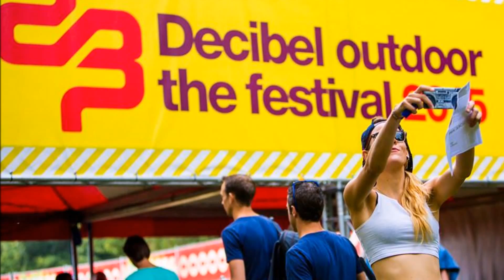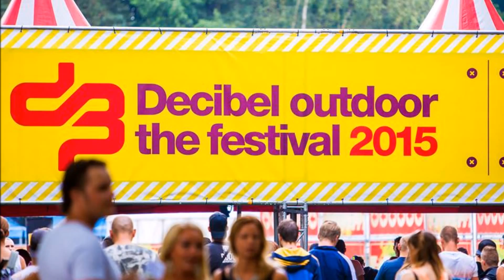Amada vs. AniMe vs. Miss K8 @ Decibel Outdoor 2015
01. Nosferatu - Assassinator Style
 02. Typhoon - Loud Noizes (Loud Hc Mix)
 03. Miss K8 - Too Many Answers
 04. Men Of Steel - The Future Is Ours (DJ Panic & Tha Playah Remix)
 05. Tommyknocker - Nobody Stopping This
 06. Counterfeit & Negative A - Self Acclaimed Criminals (Angerfist Remix)

06. Negative A & Counterfeit - Self Acclaimed Criminals (Angerfist Remix)
 it's the right title, not Counterfeit & Negative A.
 Set editors please fix it.
Here to , because we have two different version / links of/to same track. :)

 07. 2 Brothers On The 4th Floor – Come Take My Hand (The Viper Remix)
 08. AniMe - Bass For Your Face
 09. AniMe - A-Bomb
 10. Angerfist & Miss K8 - Santiago
 11. Nosferatu & Tha Playah - Bustin the Refix
 12. AniMe - Terrordome
 13. Angerfist - Incoming
 14. DJ Mad Dog ft. MC Jeff - The Future
 15. AniMe - Bitches
 16. Tha Playah & Nosferatu - Riders of Retaliation (Dominator 2015 Anthem)
 17. D-Fence - Krakaka Hardcore Remix
 18. DJ Mad Dog - Rewind
 19. Miss K8 - The Poison
 20. Tha Playah - Walking The Line
 21. Skrillex - Ragga Bomb (Art of Fighters Bootleg) (Mad Dog Re-Edit)
 22. The Sickest Squad vs Tieum ft. Kraken - Swingbeat